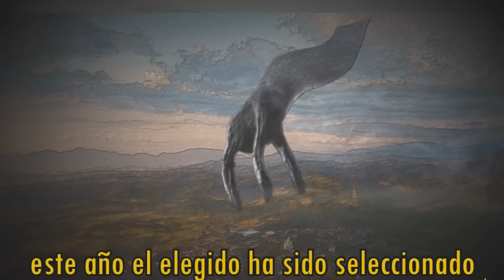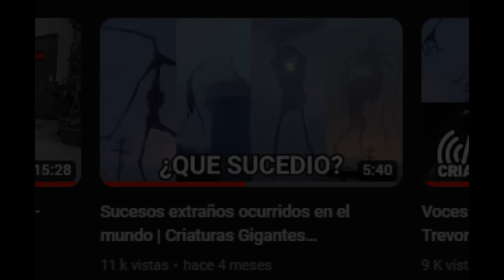Voces y sonidos de los Titanes gigantes de Trevor Henderson | +10 Entidades Gigantes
hola amigos, bienvenidos a un nuevo video, sobre las criaturas mas gigantescas del mundo de trevor henderson, , veremos varios registros de audio de los titanes de trevor henderson los cuales son muy inquetantes e interesantes y escalofriantes y perturbadores

En este video veremos criaturas como:
Wandering faith
breaking news
bird watcher
red dot giant
worm body
Roving moon
Tentacle crab
Fire giant
Remain indoors
Gigantic Siren
Megahorn
entre varios otros gigantes¡¡

Creditos:
Dan play
mazellmi
sunstorm